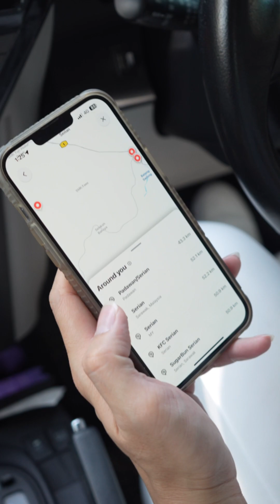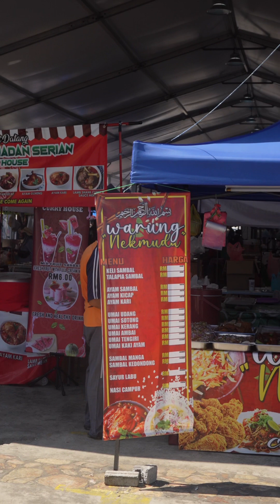Visit Bazar Ramadan Serian 😍😍😍